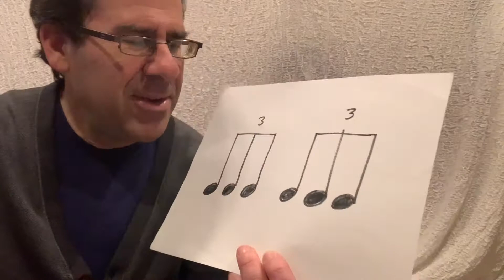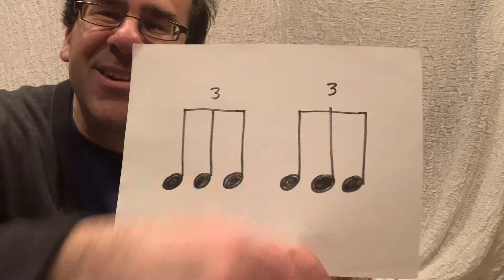Rhythm of the week. Week 13. With Gerald!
Suzuki Stars week 13